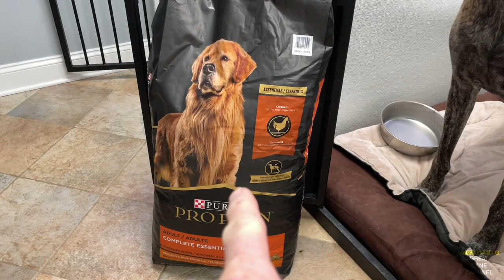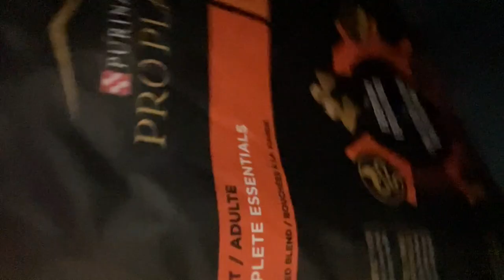Feeding my Great Danes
Quick one about what I feed the dogs.

GreatDaneChannel

Dogbeds4less.com